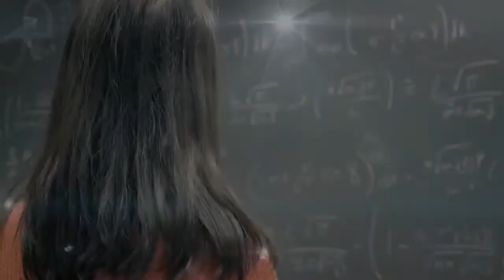Bakit Nag iilaw ang Mga Fireflies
Ang mga Fireflies ay minsan tinatawag na mga "lightning bugs". Maraming mga bata ang gumugol ng maraming oras sa paghabol sa kanila. At marahil ay naiisip mo kung paano at bakit ang mga insekto na ito ay may kakayahang lumiwanag?

Ang sagot ay ang ilaw ng isang alitaptap ay isang reaksyong kemikal na sanhi ng isang organikong tambalan sa kanilang mga tiyan. Ang compound ay tinatawag na luciferin.

Bakit Ginawa ng Diyos ang Lupa? Gusto mo bang malaman? paki click ang link sa ibaba: